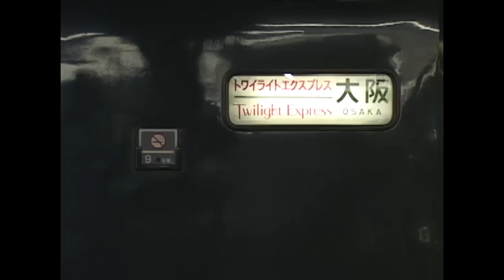（非HD）青カニ付きのトワイライトエクスプレス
独自色をまとう「トワイライトエクスプレス」の客車ですが、検査の関係でしょうか、たまに青い荷物車（カニ24）が連結されます。撮影：平成15（2003）年5月13日